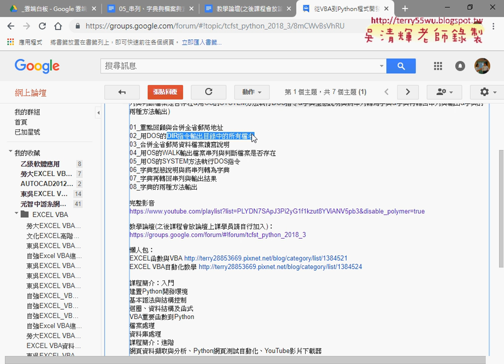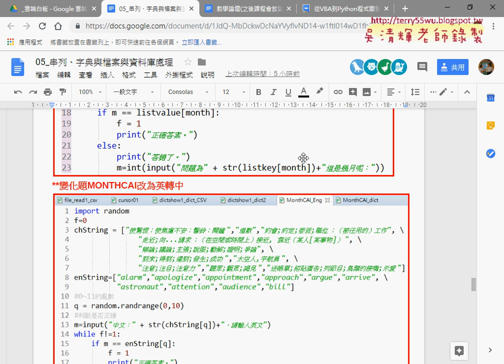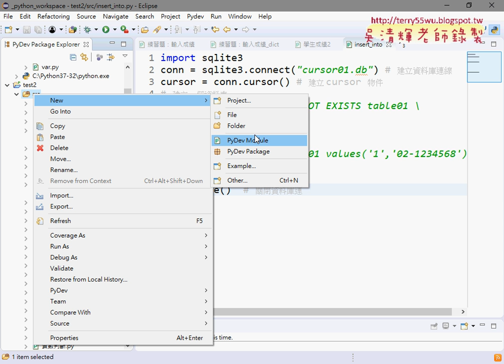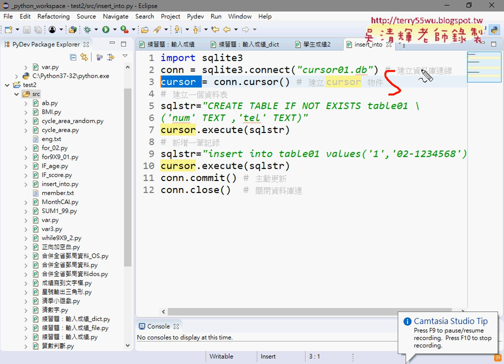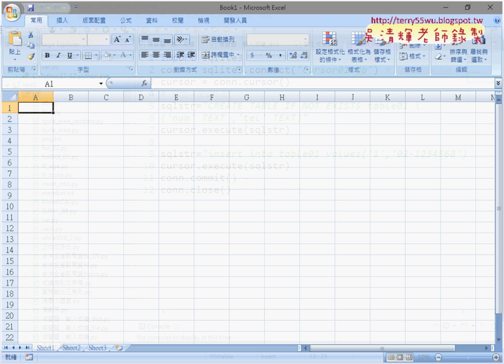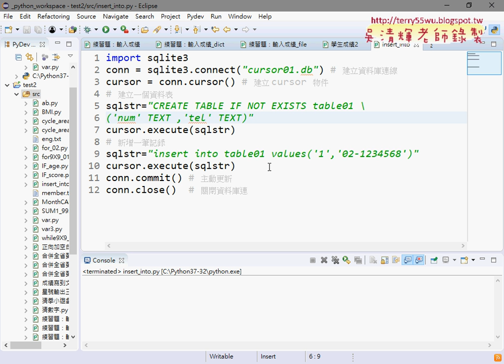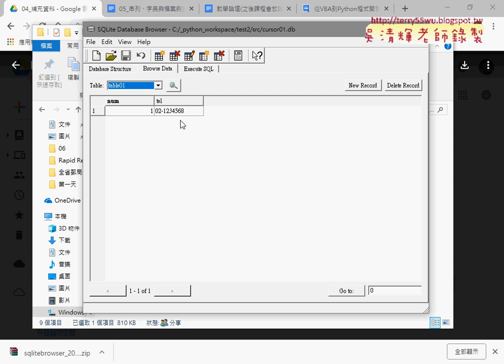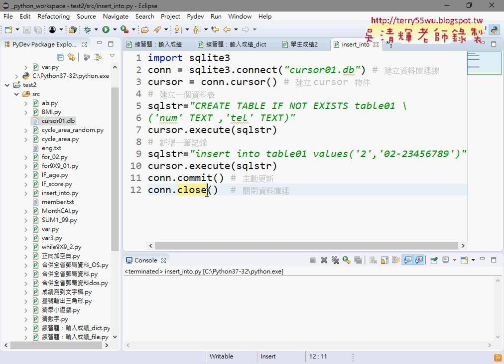01 重點回顧與SQLite新增資料庫與插入資料